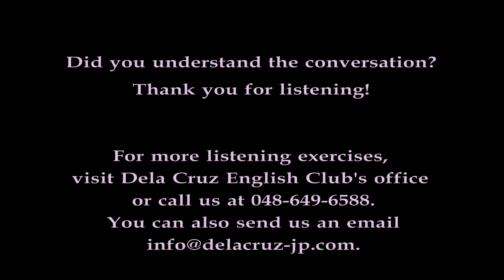Dela Cruz English Club MMD: Let's Go Dutch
Let's go Dutch

In Dela Cruz English Club (DCEC), we pride ourselves on exceptional service and outstanding value. And since our learners' needs always come first, we are hereby launching a series of videos to improve English listening skills. The topics are from our very own Mail Magazine which you have grown to love.

"Let's go Dutch" is the second clip of our listening exercise videos. The conversation happens during one of DCEC's company lessons which Diana handles.  Diana is explaining an expression to her three learners, Mr. Kobayashi, Mr. Tanaka and Mr. Yamamoto.